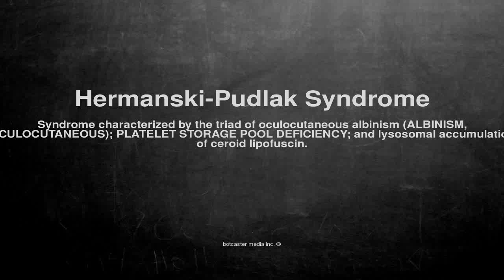Medical vocabulary: What does Hermanski-Pudlak Syndrome mean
What does Hermanski-Pudlak Syndrome mean in English?